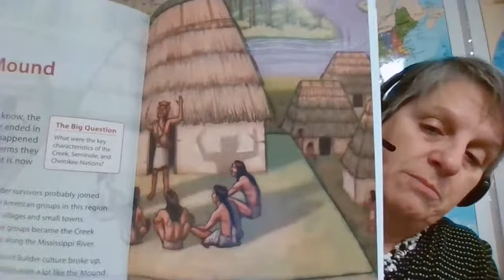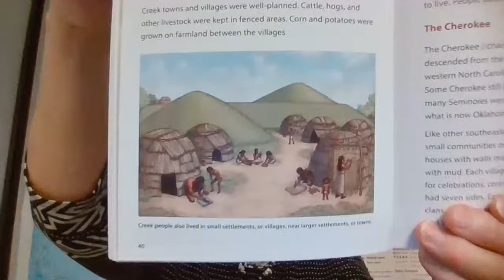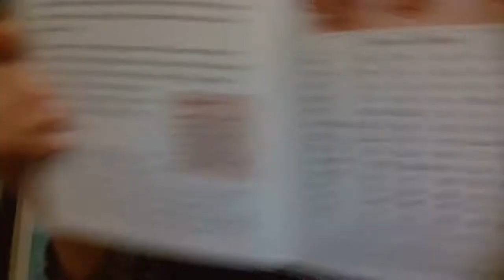Earliest Americans - Chapter 6